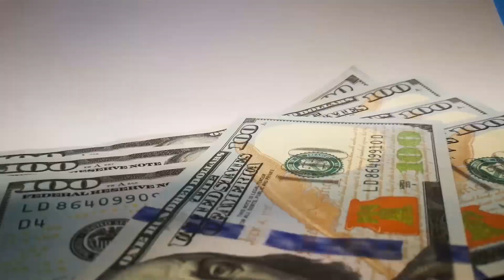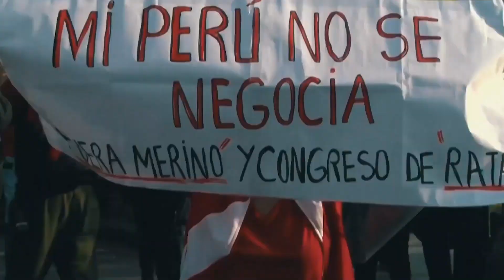HÉROES DEL BICENTENARIO EN PERÚ | INTI Y BRAYAN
Este es un vídeo distinto, fuera de lo que estoy costumbrando hacer pero es algo que debo de expresar a toda mi comunidad.

Este último 14 de noviembre tras la marcha de todos los peruanos en contra la presidencia de Manuel Merino hubo enfrentamientos contra policias los cuales salieron del protocolo e hirieron a varías personas y entre ellas el fallecimiento de dos grandes héroes de la democracia.
Me dolió tanto al enterarme de este suceso. Fué algo que me cambió mi mentalidad de una manera total hacia la política.
Yo me consideraba una persona Apolitica, que no le tomaba importancia a todos los temas relacionados al gobierno.

Pero tras lo sucedido entendí que esto va más allá de averiguar solo las propuestas de los candidatos, esto va más alla de solo cumplir un deber de ciudadano...

Logré entender y tomar conciencia de lo verdaderamente importante que es un voto informado, es algo que puede cambiar el rumbo de mi país, del lugar donde está toda mi familia y la que formaré más adelante.
Te pido de todo corazón que puedas tomar conciencia y tomes un voto informado.